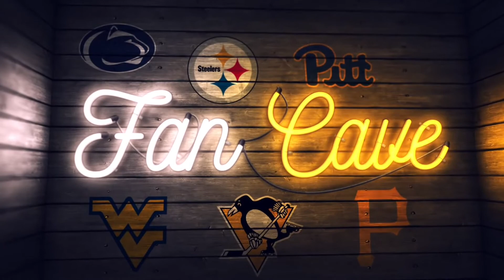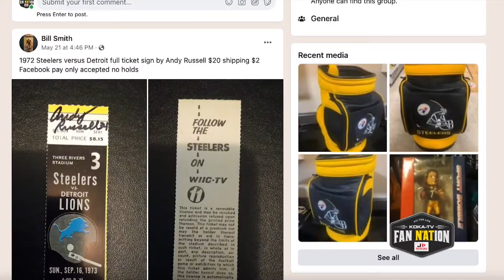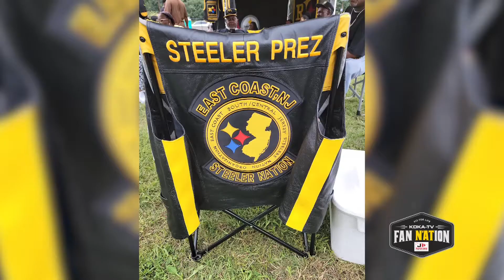JP Roofing Fan N'ATion - May 28th, 2022 (Pt. 1)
Pittsburgh's favorite sports show is back for another episode!